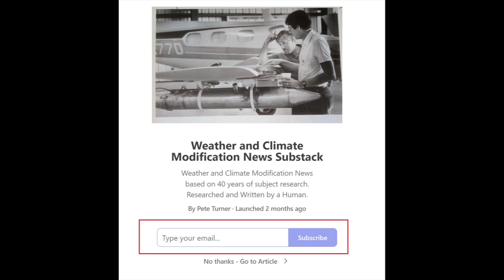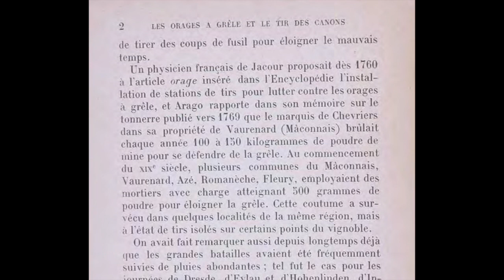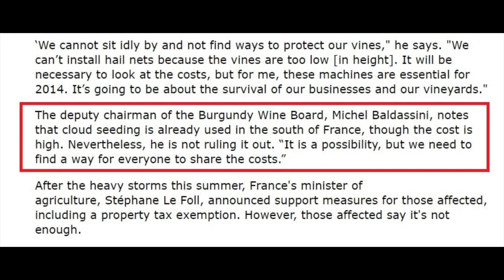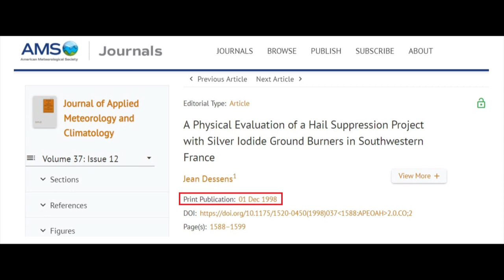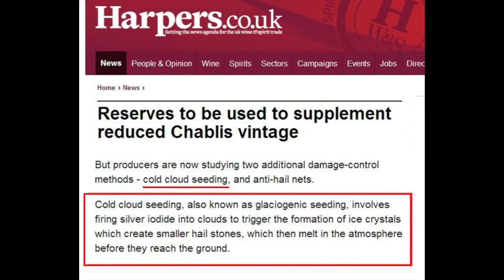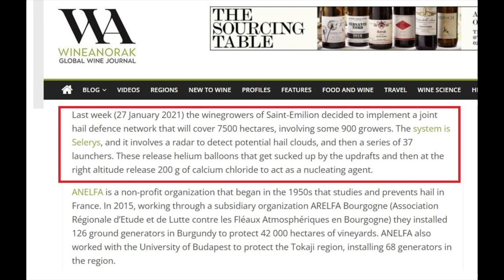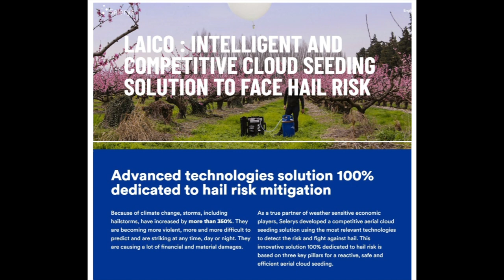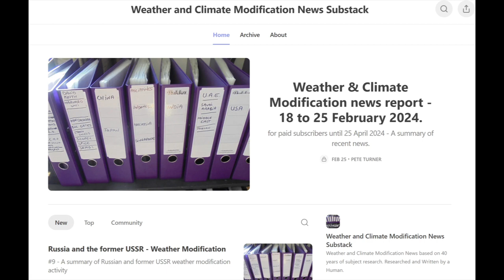I.W.W. - France - Weather Modification - 255 Years of activities - 1769 onwards..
Source
1769